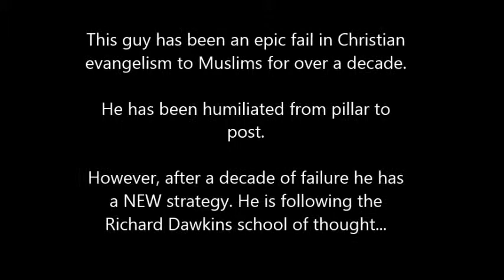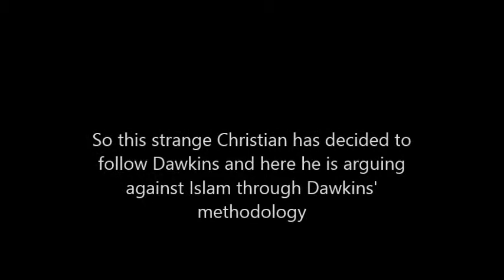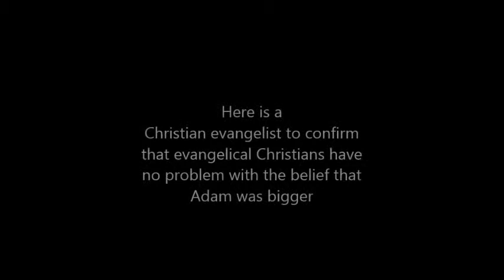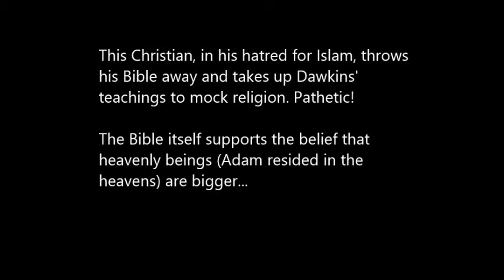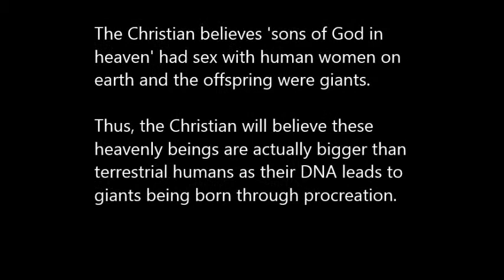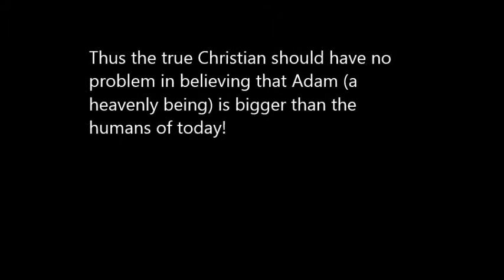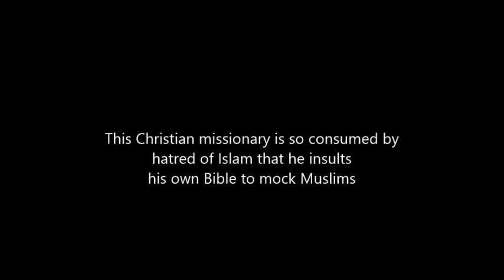Venomfangx pwns Sam Shamoun BY YAHYA SNOW